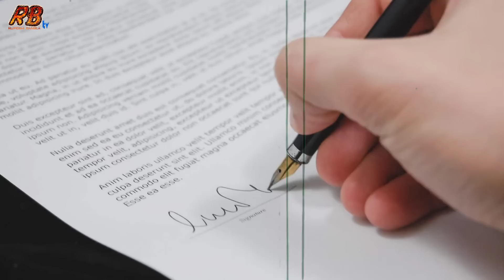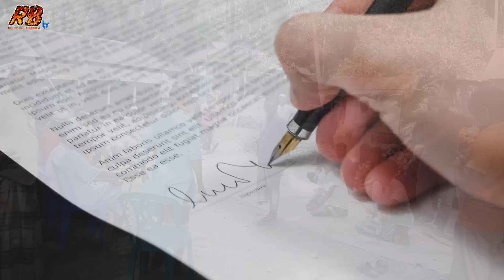ভাবীকে নিয়ে পালিয়ে বিয়ের ৩৬ বছর পর আটক। সাথে ৪ সন্তানসহ আটক। যা নিয়ে তোলপাড় সারাদেশ। Bangla News